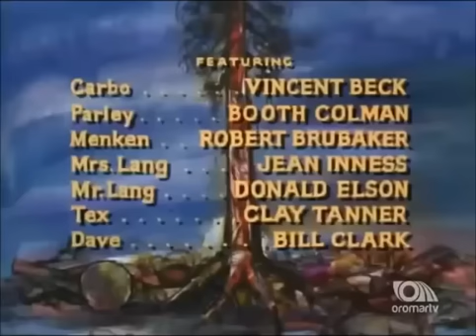Bonanza 8x4 Los Perseguidos Parte 1